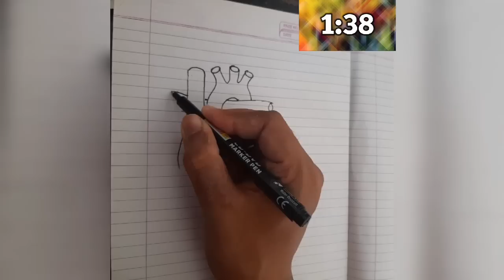3 Minutes me Heart Diagram ki Drawing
How to draw Human heart diagram